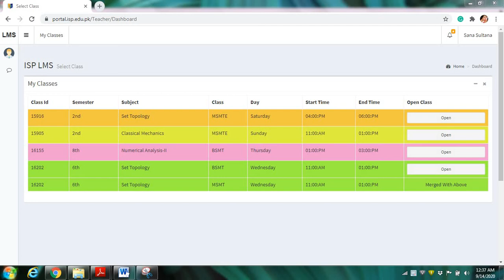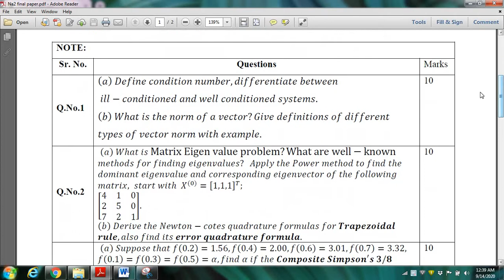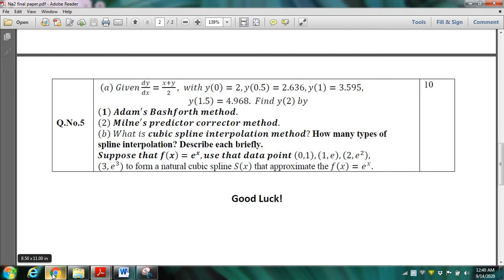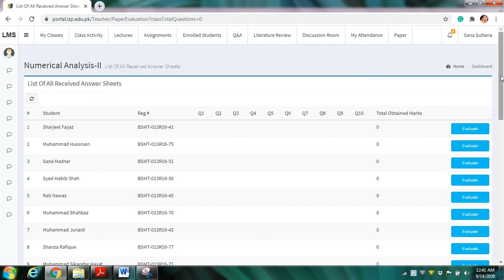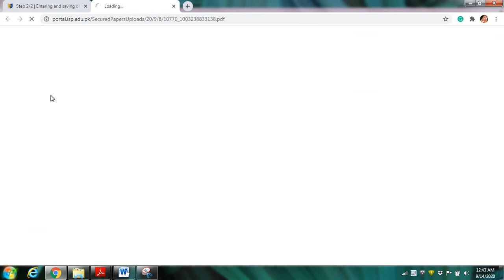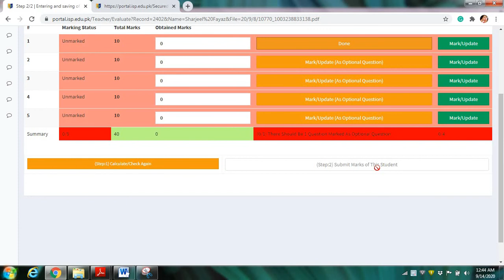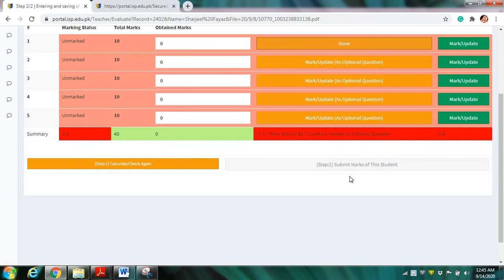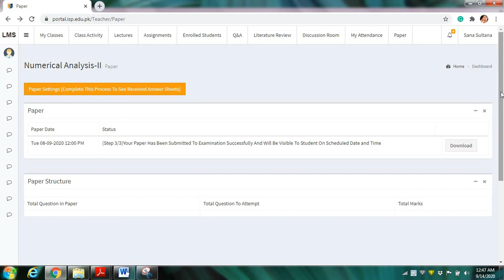ISP LMS| Teacher Portal| How to check papers and make an award list on the ISP LMS Teacher portal?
In this video, I explain the procedure of making an award list on the ISP LMS Teacher portal.